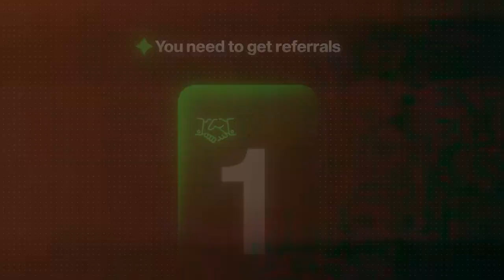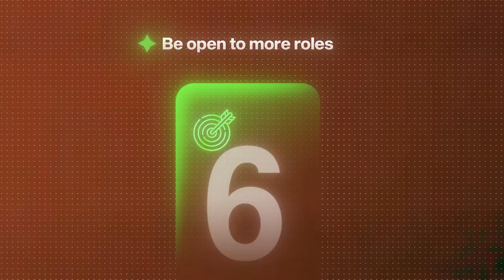7 Proven Strategies For Getting AI/ML Internships